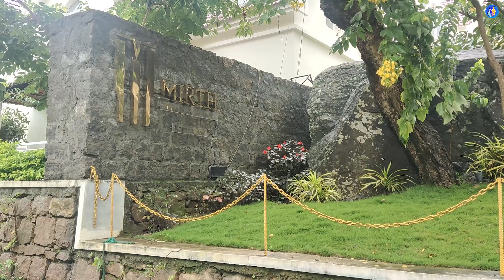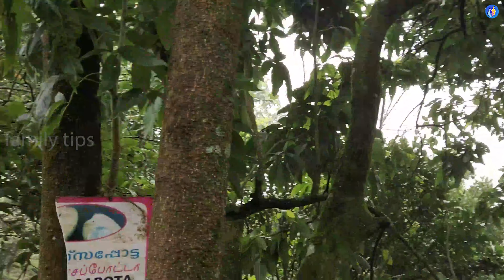Kanthalloor | Munnar Tour Part 2 | പോരുന്നോ കാന്തല്ലൂർക്ക്? | How to Plan Munnar Tour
Munnar Tour Part 2 | പോരുന്നോ കാന്തല്ലൂർക്ക്? Family Tour to Munnar | How to Plan Munnar Tour | Vlog
Part 1 Munnar Tour | Family Tour to Munnar | How to Plan Munnar Tour

 ANTI-PIRACY WARNING

Ⓒ This content is Copyrighted. Legal action will be taken against those who violate the copyright of the same.

✨ Nearby Attractions – Kanthalloor

✅ Marayoor (12km)
It is a fenced patch of dense greenery amid hilly terrain which holds the only place in Kerala with the natural growth of sandalwoods trees. It is also a famous archaeological site. Marayoor has dolmens and caves with murals and relics. These caves are considered holy as sages are said to be meditated here in the past. Hence, the name, ‘Muniyaras’. Marayoor is also famous for its renowned ‘Marayur Sharkara’. The drive to Kanthalloor from Marayoor along a narrow winding road past sprawling tea plantations is an enjoyable one.

✅ Kundala Dam (14km)
It is a picturesque place situated 14 km away from Kanthaloor through the forest route of Mannavan shola. Here boating facilities are available. This route can also be taken to Munnar which is 20 km away.

✅ Mannavan Chola (38km)
Situated near Kanthalloor, it is the largest shola forest in Kerala. The Evergreen Rain forest is the haven of many rare and common species of animals, birds, and plants. This 14 km² of the unique ecosystem was notified as a reserved forest through an order of the Government of the erstwhile Travancore State on October 22, 1901.

✅ Chinnar Wildlife Sanctuary (17 km)
One of the famous sanctuaries in Kerala, it shares boundaries with Indira Gandhi wildlife sanctuary in Tamilnadu. Established in 1984, Chinnar Wildlife Sanctuary is one of the protected areas in the whole of the western ghats due to its ecological, floral, geomorphological, and cultural significance.

✅ Thoovanam Water Falls
✅ Sandalwood Forest Marayoor
✅ muniyara in marayoor
✅ keezhanthoor waterfalls
✅ Bhramaram Shooting Point
✅ Fruit garden Kanthallor
✅ erachipara waterfall
✅ Anamudi Shola National Park Kanthalloor
✅ Lakkam Waterfalls Marayur
✅ Sholayar Dam Valparai

☑️ Kanthalloor is a village in Idukki district in the Indian state of Kerala. Kanthaloor is a village nestled in the Western Ghats of India. The salubrious climate and the picturesque landscapes and wide variety of tropical crops coupled with the close proximity of Munnar (a major hill station), has transformed this village into a tourist destination.
Kanthalloor is at 5000 ft above sea level, Kanthalloor provides the climate for the natural farming of fruits like apple, which are not commonly cultivated in the state. Along with apples, guava, gooseberry, orange, eggfruits, peach, passion fruit etc are also cultivated here. Vegetables and spices like cauliflower, cabbage, carrot, beans, potato, and garlic grow here aplenty.
With its sprawling tea estates, rolling hills, waterfalls, picture – postcard hamlets, Kanthalloor has the makings of an idyllic holiday destination. Nestled in the eastern side of the charming Western Ghats, in Idukki district of Kerala State, it is 180 kms from Ernakulam, 60 kms from Udumalpettai, 14 km from Marayoor and 57 kms from Munnar( the major hill stations in Kerala). It is on the border of Kerala and Tamilnadu placed between Udamalpet and Munnar.
Kanthalloor is known for its wide variety of crops which is not seen on the other parts of kerala, which includes varieties of tropical crops. Situated at a height of 5000 ft above sea level, it provides the cool climate for the natural farming of fruits like Apple, Orange, Strawberry, Blackberry, Plums, Gooseberry, Egg fruits, peach, Sugarcane, passion fruits. etc.Vegetables and spices like cauliflower, cabbage, carrot, beans, potato, and garlic grow here a plenty. It is also known for terrace farming. Hill sides are carved out into a series of wide steps, enough to cultivate crop.
Eventhough, Kanthallor is best any time of the year but August to March and will be the best. Those who want to see the nearly ripe oranges, passion fruits, gauva visit between the months of October and December and to see the apples visit the month of August.